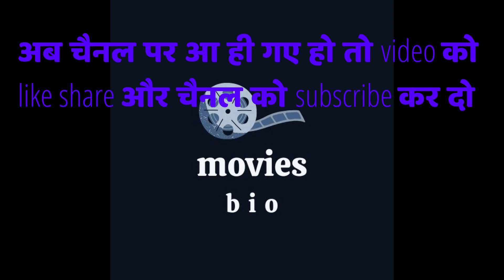Best 3 Horror Movies in Official Hindi Dubbed